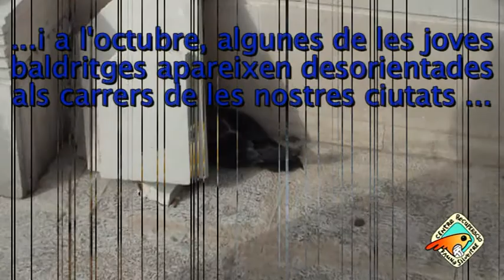Les baldritges i el Centre de Recuperació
Aquí es pot veure la feina del Centre de Recuperació de Fauna Silvestre del GOB amb les bladritges. Són unes aus marines que només toquen terra per criar, a encletxes de les roques de la costa. Quan els polls abandonen els nius sovint es desorienten amb el llum de les nostres poblacions i apareixen perdudes a qualsevol carrer o plaça.
Els voluntaris del GOB recullen aquests animals i, després de comprovar que estan en bon estat de salut, els  alliberen al seu medi. Enguany entre el 7 i el 19 d'octubre es van atendre 19 baldritges, que d'aquesta manera van salvar la vida.